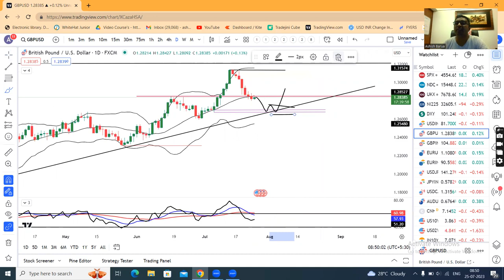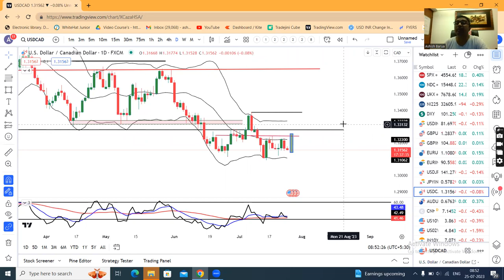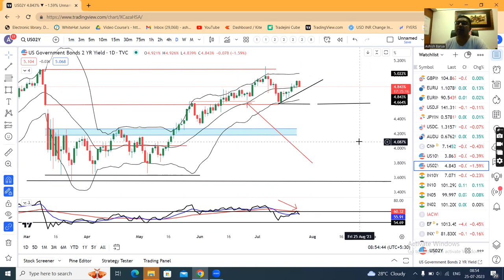PBoC seen intervening- selling $, FOMC rate decision & Forward Guidance awaited.. Ccy PMA 25th July